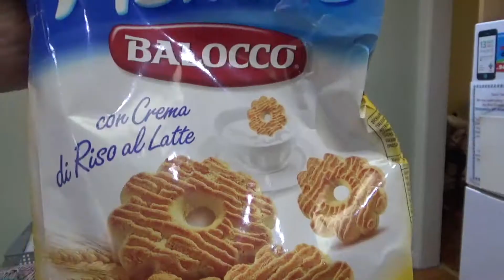My Indian -Australian Life - The Day #08 - when They made Breakfast Together!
Hope you like this video, if you did, give it a  big thumbs up!

About:
Hi, I am a stay at home mom, a YouTuber, a passionate home cook. I  love to cook for my near and dear one and love to create memories with good food. for me, cooking is a Therapy,   YouTube knows me Shyamali from Foodie's Hut.

and please show me some love by liking, sharing, commenting on my videos.